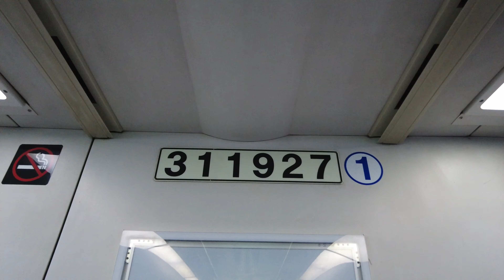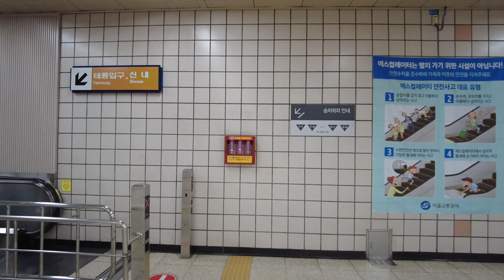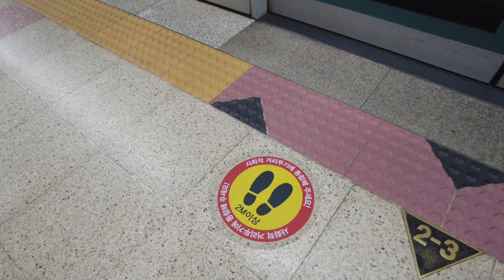[4K] 1호선 석계역에서 서울 지하철 6호선으로 환승하기 Seoul Metro Transfer ソウル地下鉄乗り換え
광운대역에서 출발하는 열차를 탔습니다. 석계역까지 아무도 없는 객차에서 신나게 영상을 찍고 석계역에서 6호선으로 환승했습니다. 광운대역에서 탈 때 진행방향 앞에서 탔으면 편하게 환승했을 텐데 정반대방향에서 타서, 한참을 걸어서 환승할 수 있었습니다. 굴곡진 무빙워크가 인상적이었던 환승이었네요. 나무위키에서는.. 막장환승이다. 1호선은 지상 2층, 6호선은 지하 3층이라 환승할 때 계단이나 에스컬레이터를 이용해 많이 오르내려가야 하고, 시간도 오래 걸리는 편이다. 대략 이수역 느낌이라고 생각하면 되는데 고가-지하역 환승 특성상 고저차가 있고, 환승통로 무빙워크 쪽은 우이천 밑을 지나는 하저터널인 관계로 경사까지 있다.

I took a train from Kwangwoon University Station. We took a fun video in the empty carriage until Seokgye Station and transferred to Line 6 at Seokgye Station. When I got on at Kwangwoon University Station, I would have easily transferred if I had ridden in the front of the direction, but I was able to transfer by getting on the opposite direction and walking for a long time. It was a transfer where the curved moving walk was impressive. On Namu Wiki... it's a last-minute transfer. Line 1 has 2 floors above ground and Line 6 has 3 floors underground, so you have to use stairs or escalators to transfer a lot, and it takes a long time. You can think of it as roughly Isu Station, but there is a difference in elevation due to the nature of the elevated-underground transfer, and the moving walk side of the transfer passageway has a slope as it is a lower tunnel passing under Uicheon.

ガンウンデ駅発の列車に乗りました。石渓駅まで誰もいない客車で楽しく映像を撮って石渓駅から6号線に乗り換えました。ガンウンデ駅から乗るとき進行方向の前乗りしたら、楽に乗り換えたのに正反対の方向で乗って、しばらく歩いて乗り換えすることができました。屈曲した動く歩道が印象的だった乗り換えでしたね。木ウィキでは。大引け乗り換えだ。1号線は、地上2階、6号線は、地下3階と乗り換えするときの階段やエスカレーターを利用して多くの上り降りなければならず、時間もかかる方だ。約総神大入口感じだと思えばされるが、高価 - 地下駅乗り換え特性上高低差があり、乗り換え通路動く歩道の方はオイチョン下を通るハジョトンネルの関係で傾斜まである。